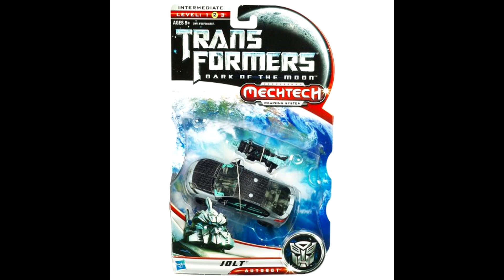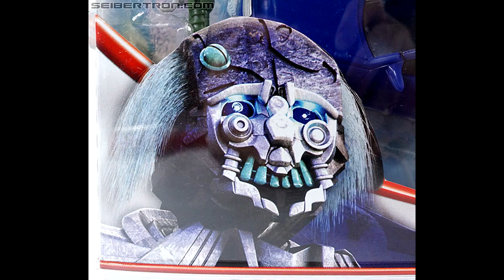Top de transformers que merecen estar en studio series (según mi opinión).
Como dije lo prometido es deuda amigos, en este vídeo doy mi opinión personal de para mi cuales son los personajes que merecen estar en studio series, también tenia planeado poner mas personajes en este vídeo como por ejemplo: Blitzwing, Hot rod, Cliffjumper, etc. Pero el vídeo se me haría demasiado largo, aparte de no saber en que puesto poner a cada uno. pero dejando eso para un lado. si te gusto el vídeo dale like, comenta que te pareció, compártelo con tus amigos y suscribete a este canal que con eso me motiva hacer mas vídeos así para este canal.

Música usada para este vídeo:

0:00 Zaitex - Light It Up

0:09 LarsM - Lovers [NCS Release]

4:54 LarsM & Side-B ft. Aloma Steele - Over [NCS Release]

8:44  Different Heaven & EH!DE - My Heart [NCS Release]